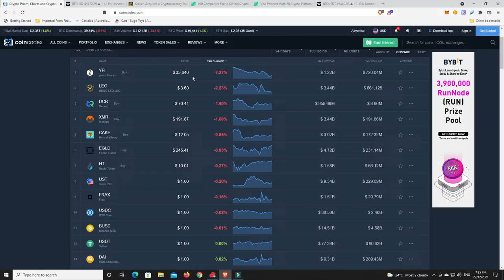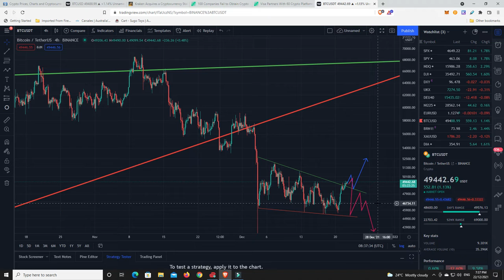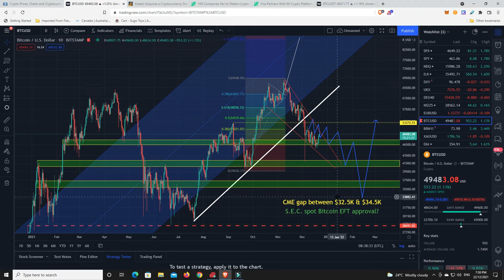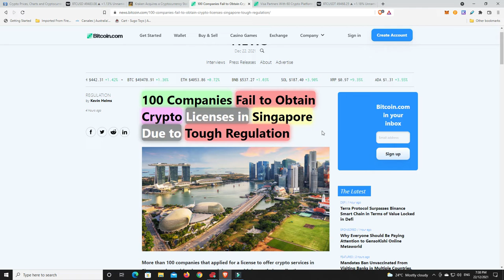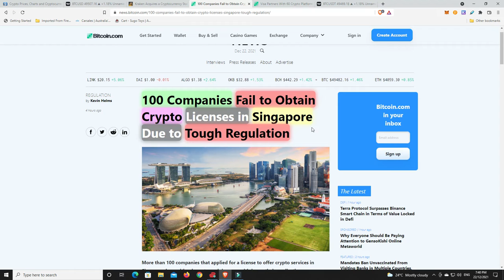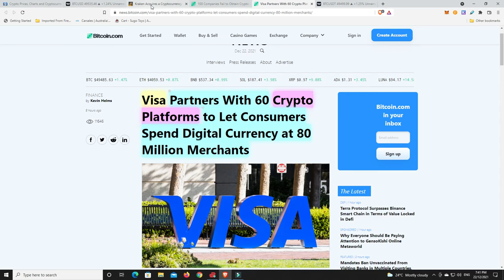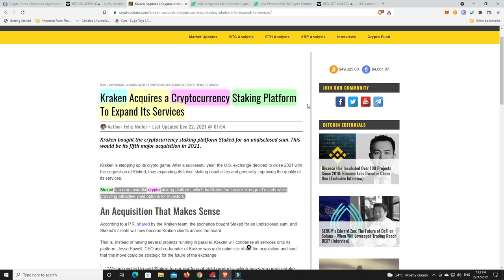Kraken acquires Staked. Exchanges will be the banks of the future but fingers crossed not as greedy